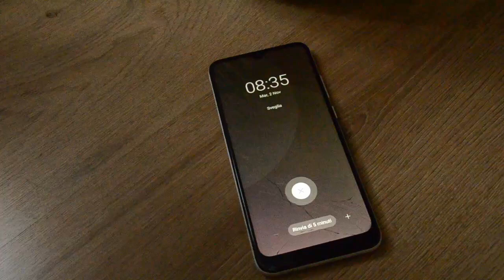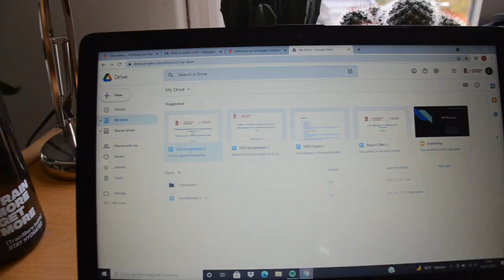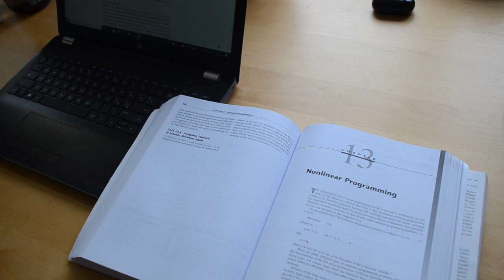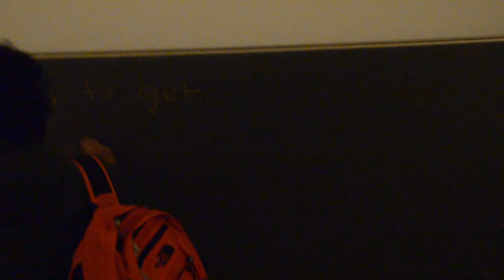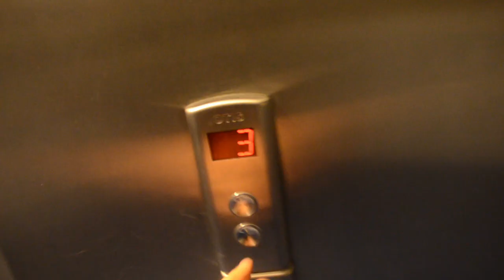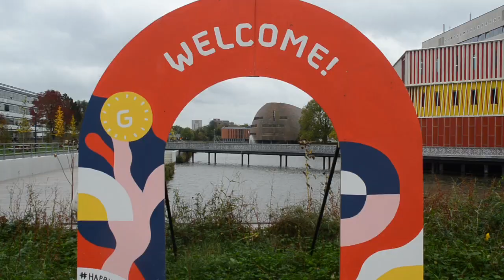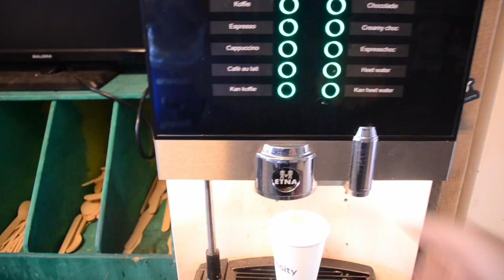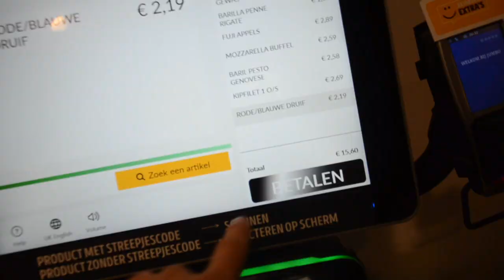ONE DAY AS A STUDENT IN THE NETHERLANDS (ENGINEERING UNIVERISTY OF GRONINGEN)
My name is Enrico Portella and I am a student of Industrial Engineering & Management at the University of Groningen.

One of the most common questions that people ask when I go back home is “How is it living in the Netherlands?” or “How do you organize your day as a student?”. With this video I will give an answer to both questions and I will show you all my activities like my morning routine, life at Zernike Campus and my football team.
The goal of this video is to help new students that are willing to come here in the following years and try to give them an idea of how is life here at the University of Groningen.

I hope you enjoyed the video and if you have any comments write them down below!!